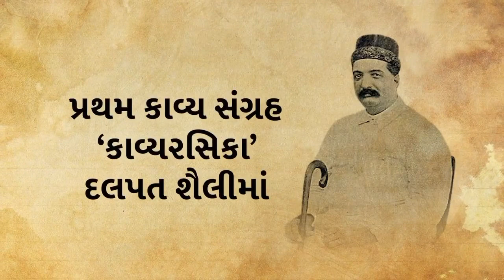જ્યાં જ્યાં વસે ગુજરાતી ત્યાં ત્યાં સદકાળ ગુજરાત